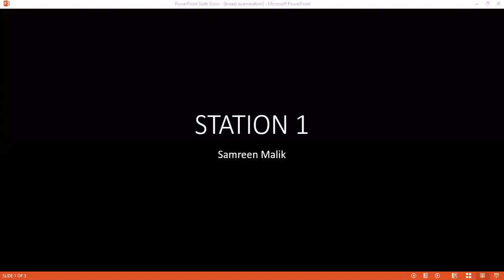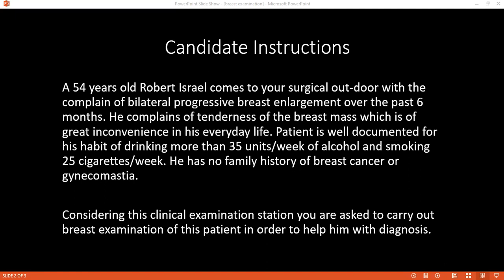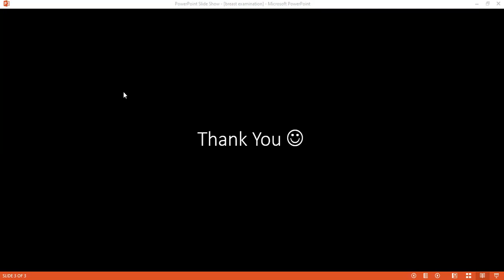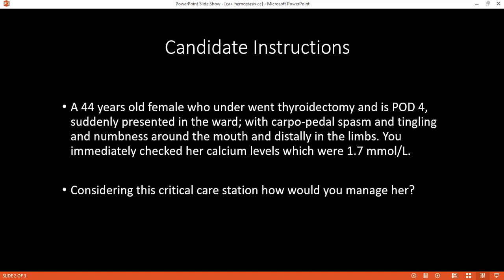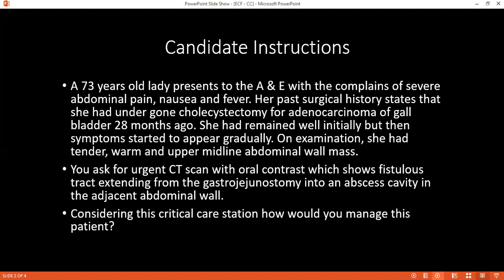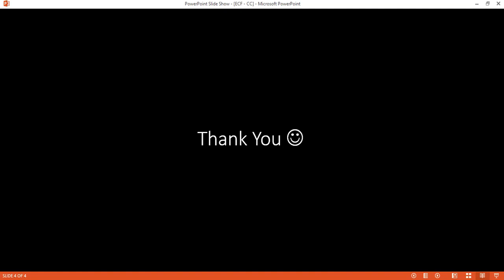RECORDING OF 2021-11-17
RECORDING INCLUDES THE FOLLOWING STATIONS:
1. CLINICAL EXAMINATION OF MALE BREAST
2. CRITICAL CARE SCENARIO OF CALCIUM HEMOSTASIS
3. CRITICAL CARE SCENARIO OF ENTERO-CUTANEOUS FISTULA